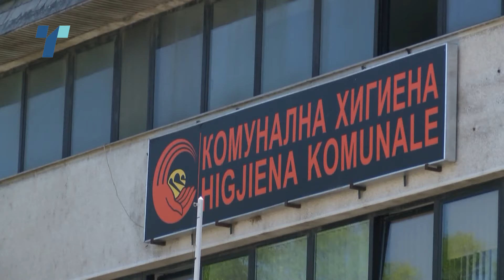Арсовска – Ми ги врзуваат рацете зашто им ги фатив рачињата во медот